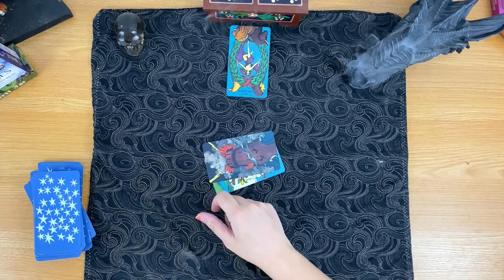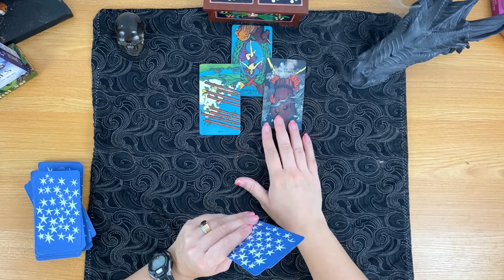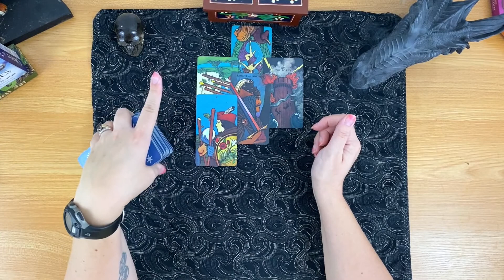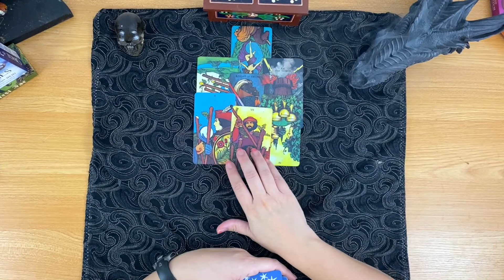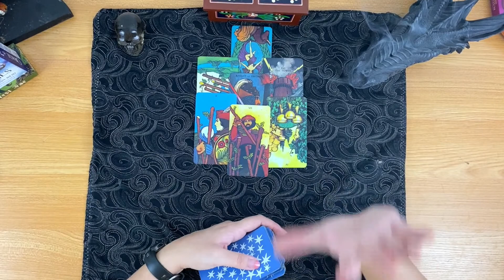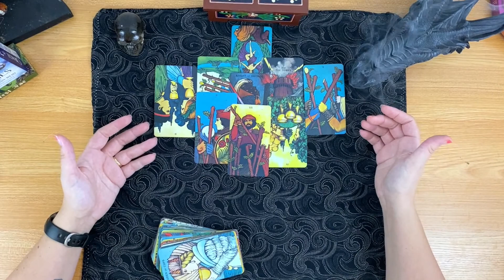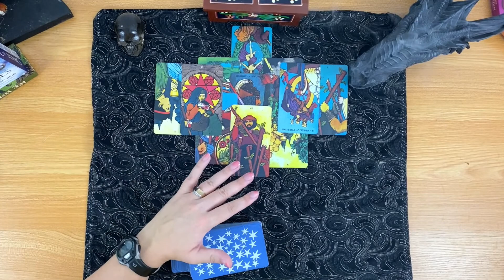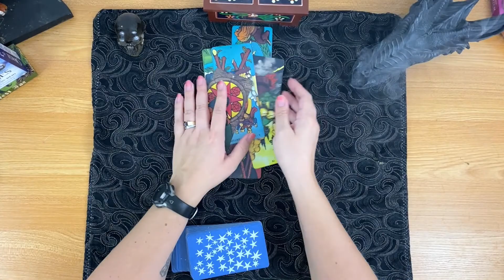💰Evaluate Misalignment💰 Capricorn Career & Money Tarot Reading June 2022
This is the monthly finance reading for the sun, moon and rising sign of Capricorn.  This is a collective reading, please take what resonates and leave the rest... be sure to check your other signs for any other additional messages.